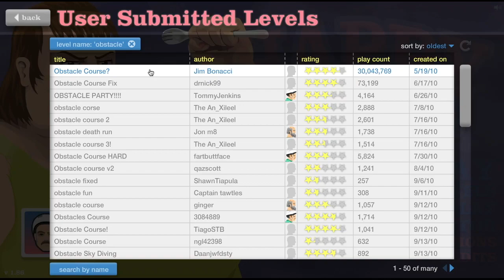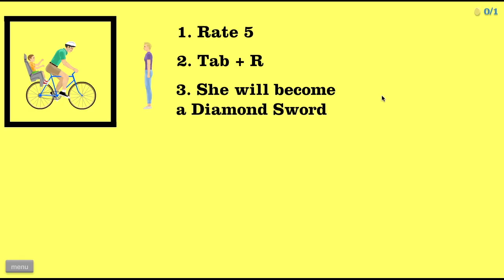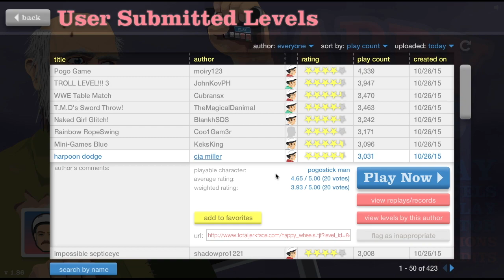Let's play Happy Wheels #8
Viel Spaß!